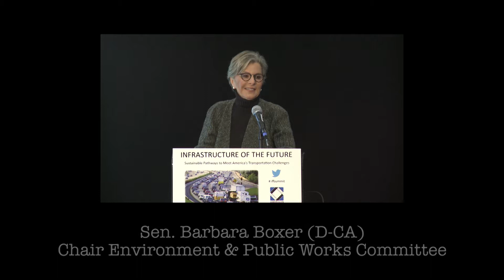Barbara Boxer Excerpts - American Highway Users Alliance & Volvo Transportation Summit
The American Highway Users Alliance and Volvo held a Washington D.C. Summit Nov. 21st called Infrastructure for the Future—Sustainable Pathways to Meet America's Transportation Challenges. Here are some excerpts from the speech by keynote speaker Sen. Barbara Boxer—Chair of the Senate Environment and Public Works Committee.